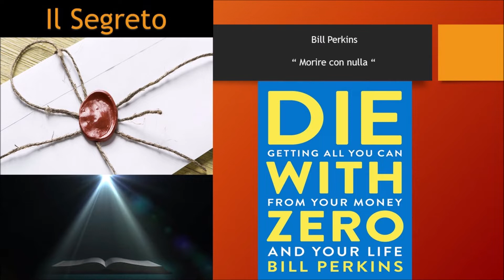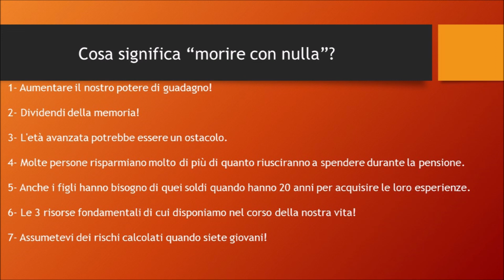Bill Perkins - Morire con nulla | Appunti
Si tratta di un approccio totalmente diverso da quello a cui siamo abituati che ci spinge a cercare di investire in nuove esperienze.